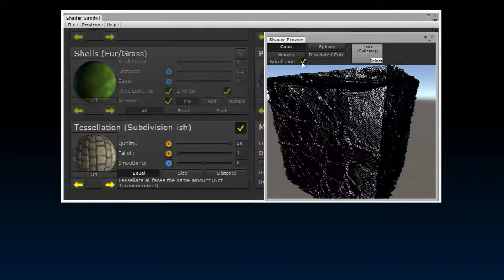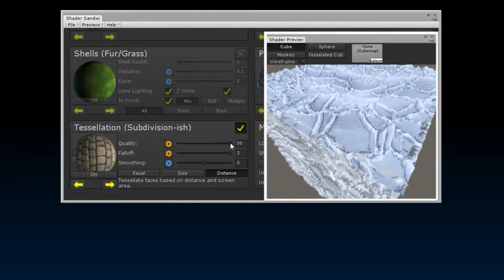Shader Sandwich Dev - Tessellation Quicky!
Take a look at a WIP feature that'll be in the next version of Shader Sandwich: Tessellation!
Tessellation is a powerful DX11 feature that lets you tessellate(similar to subdivide) your model in real-time, allowing for increased surface detail and high quality displacement.